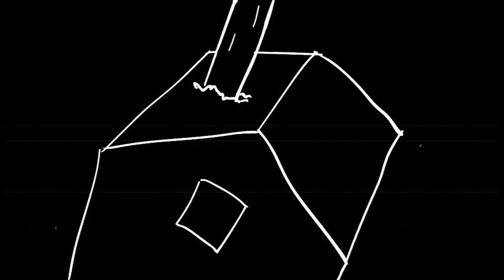A Little Show Called Mythbusters | Big Chef Tiny Cartoons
Thought I would get this on in time to commemorate a great man, the late Grant Imahara. My first attempt at animating with sound. Sorry for the crackly voiceover.

Suggestion: invert the colors of your screen then watch.

Mythbusters comprised a big part of my childhood to young adulthood. Hope you enjoy this little animatic.